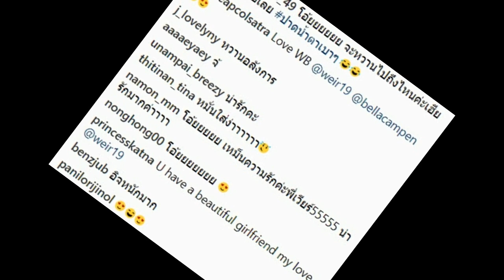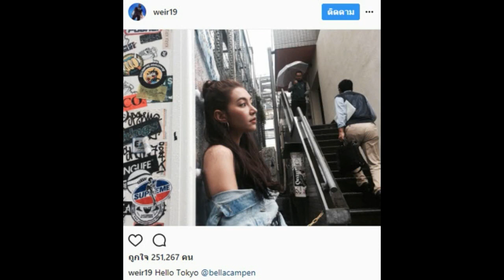เวียร์ เอ่ยปากขอโทษ เบลล่า ผ่านไอจี โซเชียลแห่คอมเมนต์แล้ว